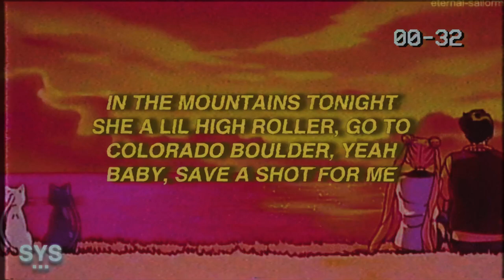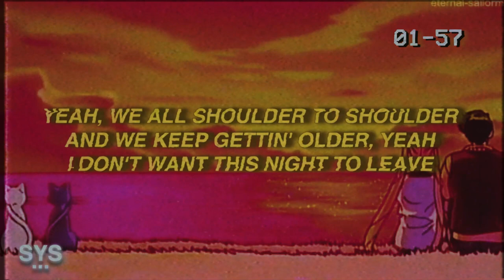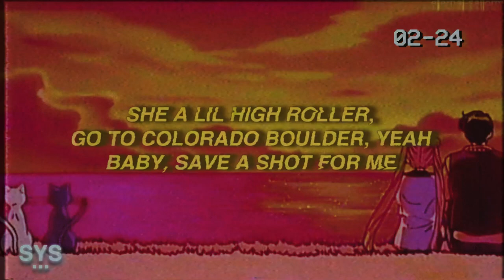charlieonnafriday - Colorado Boulder (Lyrics) ft. Kidd G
charlieonnafriday - Colorado Boulder (Lyrics) ft. Kidd G is a more laid back rap track, always on that melodic vibe when it's Charlie. Always reminds me of The Kid LAROI. Enjoy!

0:00 - Intro
0:25 - Beat Drop
0:41 - My Favourite Part
2:23 - Song Recommendation

Lyrics for: Colorado Boulder

Yeah, we all shoulder to shoulder
And we keep gettin' older, yeah
I don't want this night to leave

She a lil high roller,
Go to colorado boulder, yeah
Spend it all on titos and weed

So put your hands up
We gon' party for life
And we gon' get drunk

In the mountains tonight
She a lil high roller, go to
Colorado boulder, yeah
Baby, save a shot for me

Yeah, woah, said we
Would take it slow

Now she all on go and
This night outta control

Baby, we said we won't
But we both know we will

My cup it gon' refill,
Party all night on the hill

Yeah, we drivin' with that top down
Baby, this is our town

Feelin' like it's just you and me
Yeah, so we gon' shut the
Night down

Nothing like the right now

It's all a faded memory
'cause we were always drinkin'

I need to slow it down,
Off the liquor I get dangerous
Young, dumb, wild and free

Her favorite perfume
Was a smell of her weed

Cheap shots, these rounds
Are gettin' stronger

I need tylenol,
Can't take this any longer

Premiering a sound from the likes of: charlieonnafriday, 44phantom, Aries, Jutes, Benny Mayne, Croosh, Zac Greer, 6o, Trevor Daniel, Iann Dior, Post Malone, Marco Luka, Weston Estate, Blanco, Arizona Zervas, Olive Amun, Promoting Sounds, and Dominic Fike, among others.